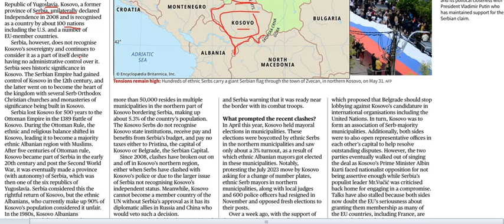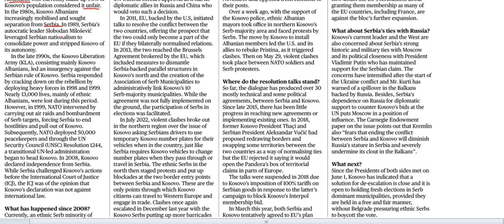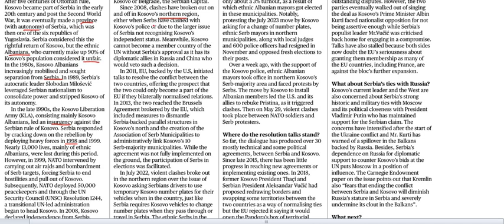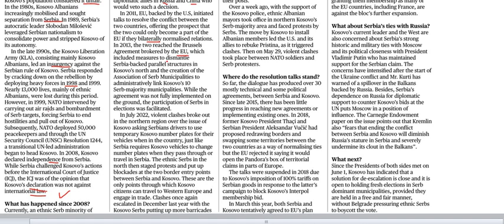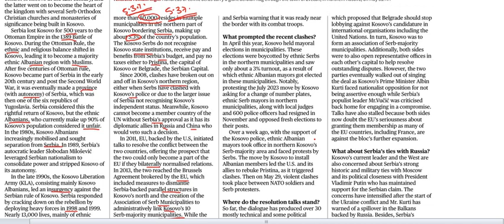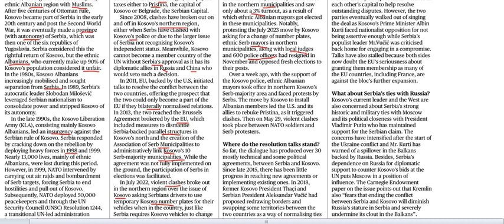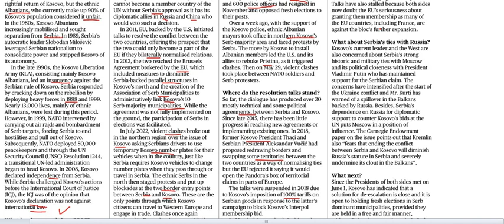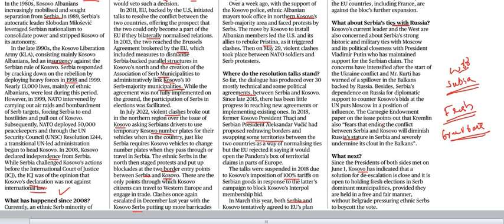Current Affairs 7th June 2023 || The Hindu News Analysis in Kannada by Classic Education